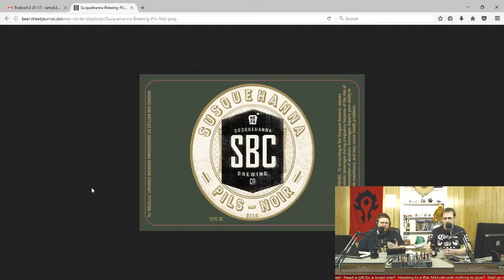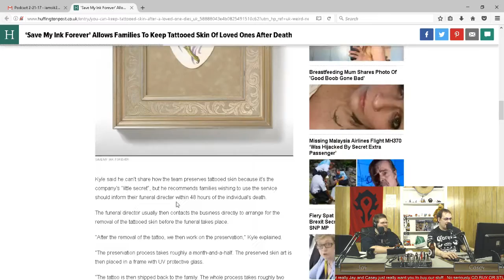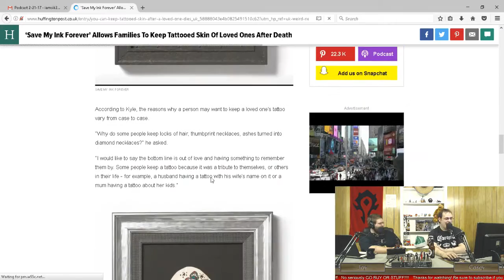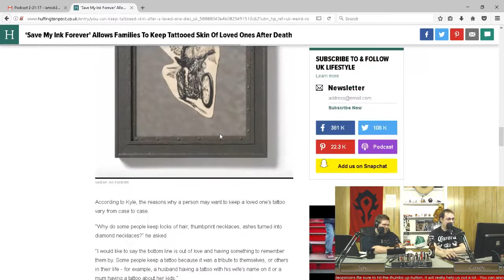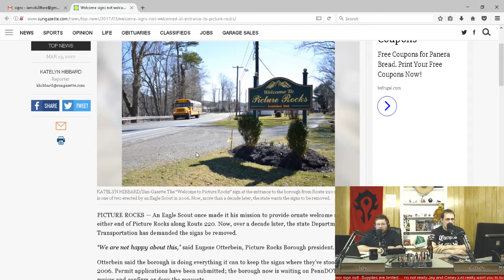Episode 25: 90's Nostalgia, Corpse Tattoos, And The Un-Welcome sign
On this week’s episode Jay and Casey try a crisp Susquehanna Pils-Noir from Susquehanna Brewing Company and celebrate having over 600 subscribers on YouTube.  Also we hit that DeLorean to 88 miles per hour as Jay and Casey talk about 90s nostalgia.  Who remembers JNCO Jeans?  Plus cutting tattoos from loved ones, Alex Jones challenging Alec Baldwin to a fist fight, and the removal of a local welcome sign causes problems in a small town.  Make sure your hands and feet are in the vehicle at all times and enjoy Episode 25 of Openly Hostile Opinions!